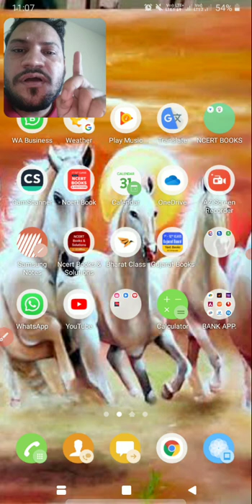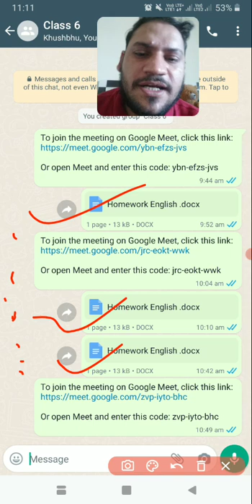Students Online guidance